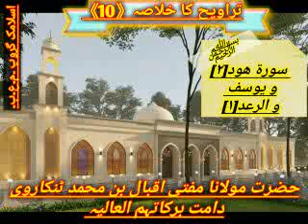|||||تراویح تفسیر||{10} |||سورة هود{٢}و يوسف و الرعد{١}||||مولانا اقبال ٹنکاروی حفظہ اللہ ورعاہ |||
💢 تراویح تفسیر《10》{ تراویح کا خلاصہ }
🕯سورة هودقسط___[ ٢]و يوسف و الرعد قسط___[ ١]🕯
حضرت مولانا مفتی اقبال بن محمد ٹنکاروی دامت برکاتہم العالیہ(شیخ الحدیث و مہتمم دار العلوم اسلامیہ عریبیہ ماٹلی والا بھروچ گجرات الھند )
طالب دعا: -اسلامک گروپ |____|محمد عاطف بھروچی 🌏🌍🌎
تراویح تفسیر (تراویح کا خلاصہ)*
*سورۃ ھود ویوسف والرعد*
*شیخ الحدیث والتفسیر حضرت مولانا مفتی اقبال صاحب ٹنکاروی حفظہ اللہ*
(مہتمم دارالعلوم اسلامیہ عربیہ ماٹلی والا بھروچ گجرات الہند)
*TARAVEEH TAFSEER*
(TARAVEEH KA KHULSA)
*SURAH  HUD &  YUSUF & AR R'AD*
*HAJRAT MOLANA IQBAL S.B. TANKARVI D.B.*
*ISLAMIC GROUP = PATEL & ATIF ASAD FALAHI*🌎🌏🌍